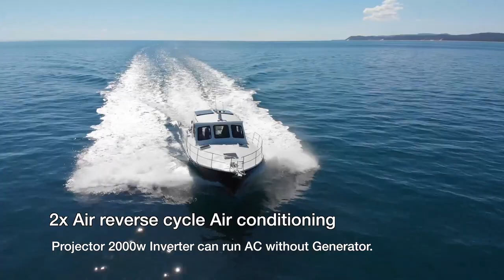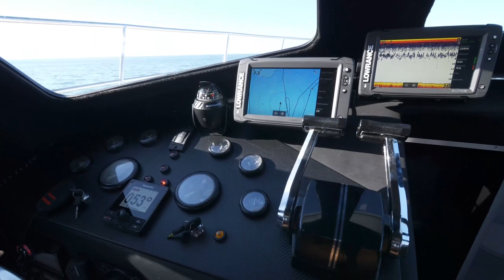Maximus 430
Maximus 430 is a 2019 Vindex 43 just launched and ready for her new owner. She boasts twin Perkins T6-354 Turbo Diesels giving 16 knots and a range of over 1200nm. Call Toby for an inspection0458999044